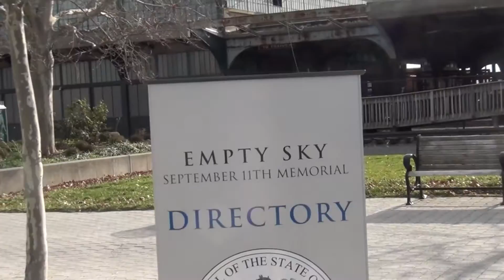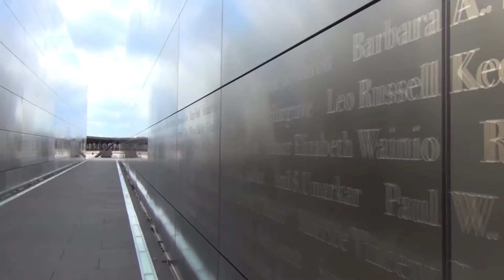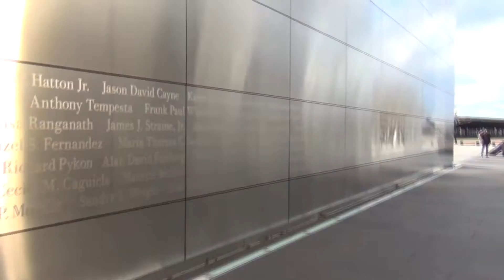Liberty State Park, New Jersey "September 11th Memorial" (December 2015)